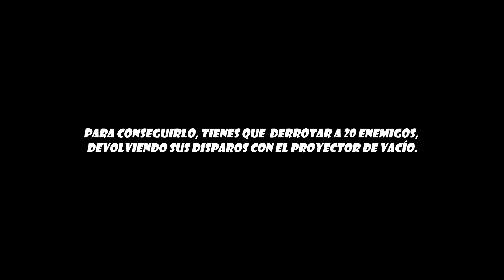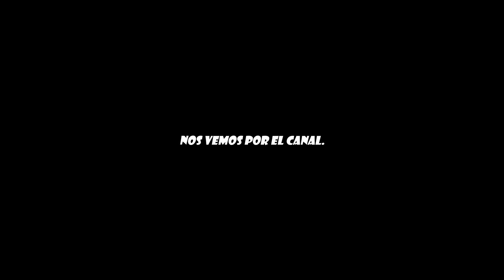Ratchet & Clank™ Una dimensión aparte - Trofeo - Política de devoluciones (by K82Spain)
Bienvenidos una vez más al canal, y bienvenidos a Ratchet and Clank™ Una dimensión aparte, juego de 2021 que de nuevo salió de la INSOMIAC GAMES, estudio creador de juegos como Spiderman™ o la saga Resistance™, que en 2019 pasó a formar parte de los estudios internos de Sony Computer Entertainment... Versión del juego de PS5, grabado con capturadora (ElGato HD60) desde PS5.
El juego ante el que nos encontramos nos encontramos de nuevo con los héroes que han salvado la galaxia en más de una ocasión... Pero ambos se enfrentan a su misión más difícil hasta el momento, un desfile en su honor, tras unos años de retiro. Mientras la algarabía y los gritos de júbilo solapan la voz del Capitán Quark, que comenta el desfile, Clank le confiesa a Ratchet que tiene preparada una sorpresa...
Un Dimensionador, con el que podrán viajar entre dimensiones y Ratchet podrá encontrar a su familia perdida... Pero en ese momento el Dr Nefarius, años después de su primera derrota, y años después de... innumerables derrotas (si, ya lo sabemos, no da una), roba el invento de Clank para viajar a una dimensión en la que él, sea el ganador...
Durante la lucha, el gadget queda dañado y absorbe a ambos héroes a una dimensión nueva y desconocida... ¿Detendrán al Dr Nefarius? ¿Ratchet encontrará a su familia? ¿El capitán Quark tendrá un papel más allá de un simple cameo...?.

El juego repite la fórmula que ha dado tanto éxito a la saga, plataformas, y combates directos, junto con un sentido del humor y una bromas que harán que cualquiera que lo juegue le arranque una sonrisa, sobre todos aquellos que ya jugaron el original.